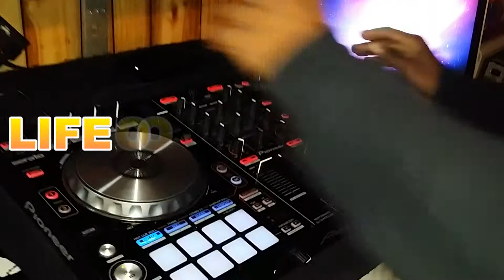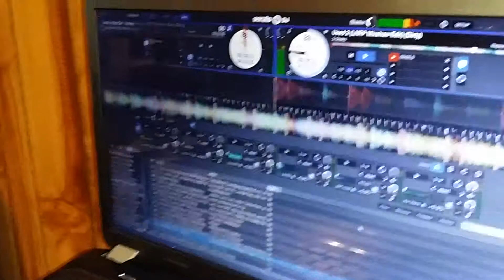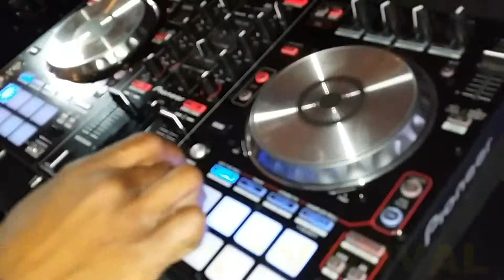DJ TOMMY T B.B.T.L. --- LIFE OF A DUVAL DJ BEHIND THE SCENES